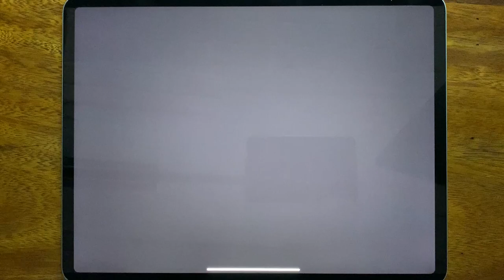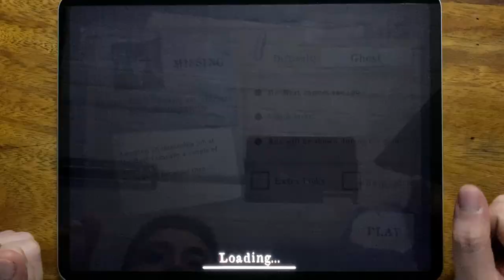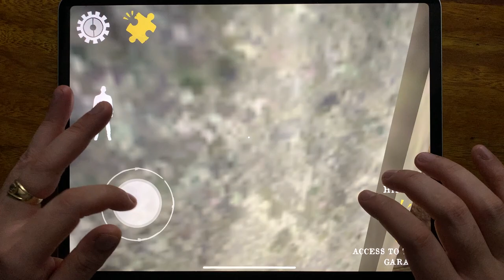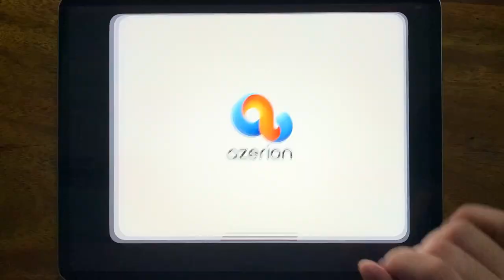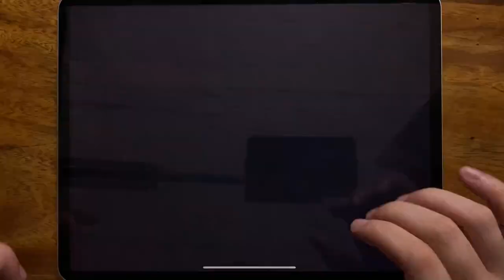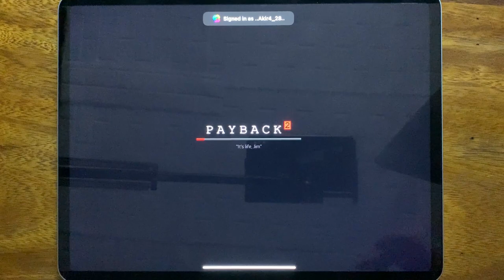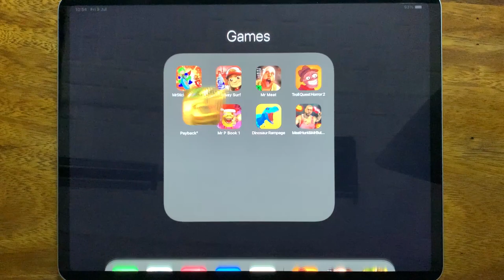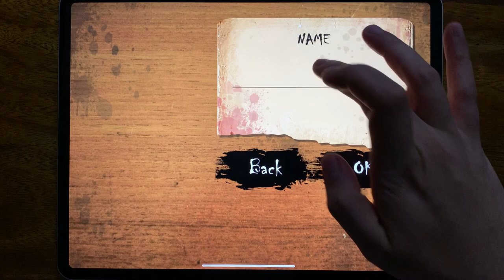Mr Stick Epic Survival, Subway Surfers, Mr Meat, Troll Quest Horror 2, Payback 2, Mr P Book 1....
Mr Stick Epic Survival, Subway Surfers, Mr Meat, Troll Quest Horror 2, Payback 2, Mr P Book 1, Dinosaur Rampage, Meat Hunt & Mr Butcher